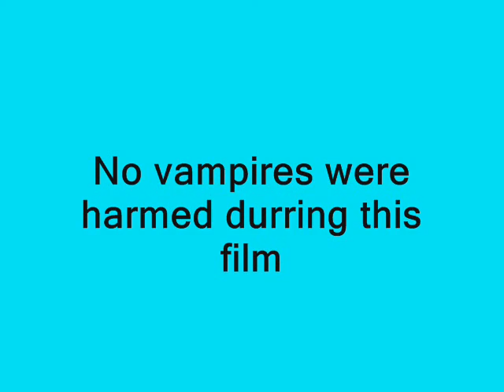The Disturbed Vampire Episode 1: Books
Pretty much what the name implies. Vampires are cool again lol. This is a spin off of my old series, The steve and joey ghost show. i think people will find this funny. please leave comments on what you think!